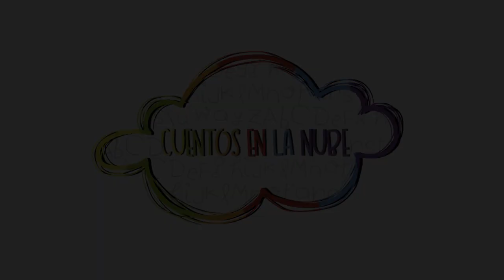LOS PIRATAS EN JAPÓN (COMPLETO)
La desternillante historia de unos piratas que, buscando el tesoro, se pierden y aparecen en Japón.

Un libro escrito en rima, para leer, para cantar, para buscar en sus detalladas ilustraciones, en definitiva, para disfrutar en familia y leerlo una y otra vez (sin cansarse, ni los padres, ni niños).